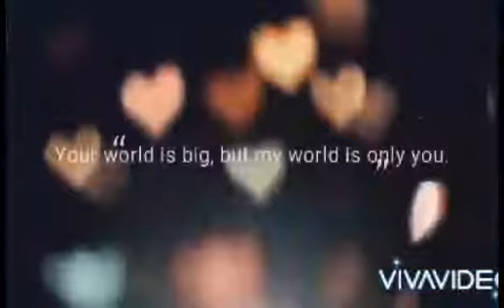Canta Zulma Burgos love